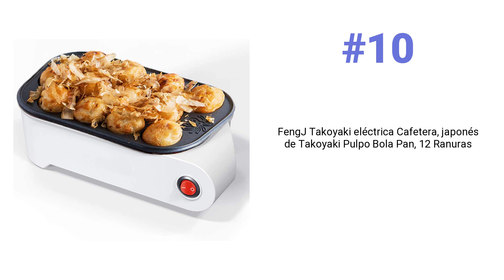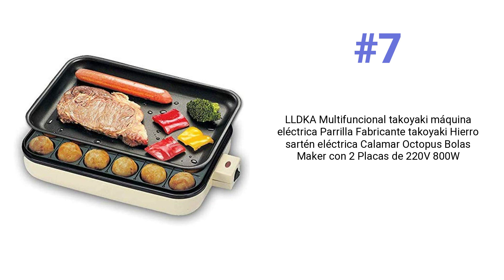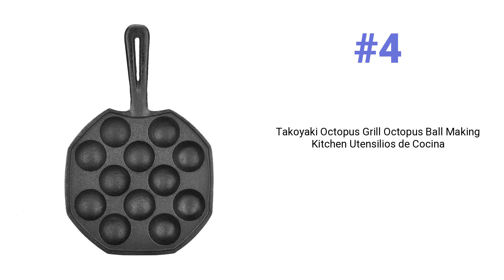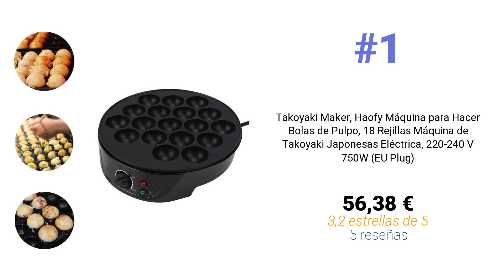Top 10 mejores Máquinas de hacer Takoyaki en Noviembre 2022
# 1
Takoyaki Maker, Haofy Máquina para Hacer Bolas de Pulpo, 18 Rejillas Máquina de Takoyaki Japonesas Eléctrica, 220-240 V 750W (EU Plug)

⭐ 3,2 👍 5 🔗

# 2
DEWIN Takoyaki Pan - Takoyaki Plate Antiadherente Takoyaki Grill Pan Plate Cocinar Hornear Molde Bandeja

⭐ 3,8 👍 6 🔗

# 3
Takoyaki Pan - Takoyaki Grill Pan Cocina Herramientas para hornear para cocinar en casa 16 hoyos

# 4
Takoyaki Octopus Grill Octopus Ball Making Kitchen Utensilios de Cocina

⭐ 2,9 👍 5 🔗

# 5
Takoyaki Parrilla eléctrica Pulpo Bola Fabricante de codorniz Bandeja de Horno Huevo Lucha contra el Palo máquina de Chibi Maruko takoyaki

⭐ 5 👍 1 valoración global 🔗

# 6
Takoyaki - Máquina eléctrica para hacer tortitas (28 agujeros, 2000 W, para fabricar bolas japonesas de pulpo, 50-300 °C, regulación de la temperatura)

# 7
LLDKA Multifuncional takoyaki máquina eléctrica Parrilla Fabricante takoyaki Hierro sartén eléctrica Calamar Octopus Bolas Maker con 2 Placas de 220V 800W

# 8
Kisbeibi Takoyaki Pan de aleación de aluminio fundido, 14 agujeros estufa antiadherente Takoyaki Grill Pan Takoyaki Maker para hornear bolas de pulpo por ejemplo, soplos

# 9
Comercial llegada pulpo bola máquina eléctrica Electric Takoyaki eléctrica de bola de pulpo Takoyaki eléctrica máquina CE certificación 220 V – 240 V

# 10
FengJ Takoyaki eléctrica Cafetera, japonés de Takoyaki Pulpo Bola Pan, 12 Ranuras